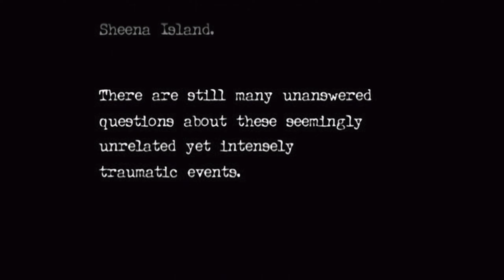Resident Evil Zero - Raccoon Forest Cutscenes - Episode 1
Resident Evil Zero Memur Rebecca Chambers'ı ve ilaç şirketi Umbrella çalışanları için terk edilmiş bir eğitim tesisini keşfeden Billy Coen'i takip ediyor. Oyun, diğer Resident Evil oyunlarına benzer, ancak bulmacaları çözmek ve benzersiz yetenekler kullanmak için karakterler arasında geçiş yapma yeteneği vardır..

23 Temmuz 1998'de, ilaç şirketi Umbrella'ya ait bir tren olan Ecliptic Express, bir sülük sürüsünün saldırısına uğradı.Tepeden genç biri onları izlemektedir.Bravo ekibi onları incelemek üzere gönderilir ama bilmedikleri çok şey vardır.Umbrella'nın sülüklerde bulunan T-virüsüne maruz kalmanın bir sonucu olduğunun farkında bile değil. Treni keşfederken, onu taşıyan askeri polis minibüsü bölgede düşene kadar 23 kişiyi öldürmekten idam edilecek olan eski bir Deniz Kuvvetleri Keşif subayı olan Billy Coen ile ekip oluşturur.